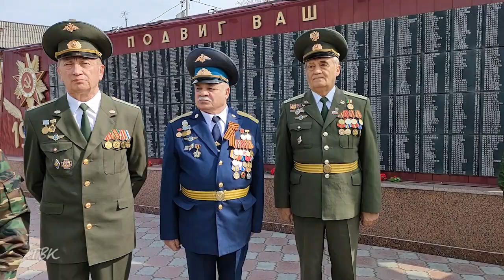Частицу Вечного огня получили населённые пункты - Новогорное и Инкино